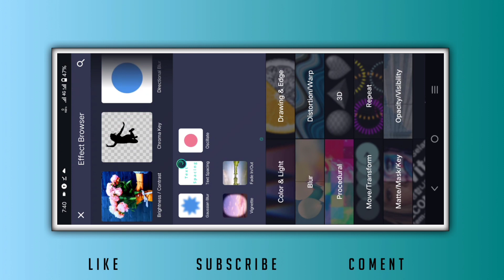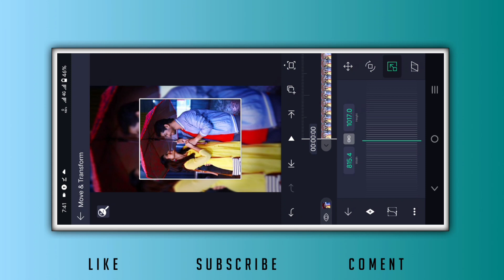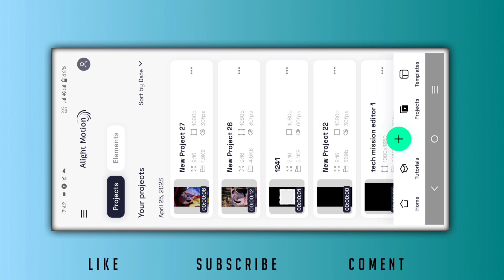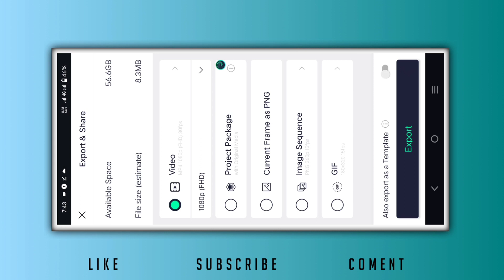Instagram new reels video editing in alight motion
Hello friends

1.How To Make Tranding Bhojpuri Lyrics Status In Alight Motion
2.Alight motion Bhojpuri Status editing
3.Alight motion text animation
4.Bhojpuri Lyrical video editing alight motion
5.How to make Bhojpuri lyrics whatsspp status
6.Alight motion Bhojpuri lyrics editing
7.Alight motion Bhojpuri lyrics edit tutorial
8.Trending Bhojpuri status video editing alight motion
9.Instagram trending Bhojpuri status editing
10.Alight Motion video editing hindi
11.Lyrics Video editing alight Motion
12.Alight motion trending video Editing

Tag.

Dj Status
Nind Ave Na Ratiya Me Whatsapp Status Video
Nind Ave Na Ratiya Me  Bhojpuri Dj Status

Alight Motion editing new Effect

# new_bhojpuri_dj_status_editing
trending_bhojpuri_dj_status_editing_alight motion